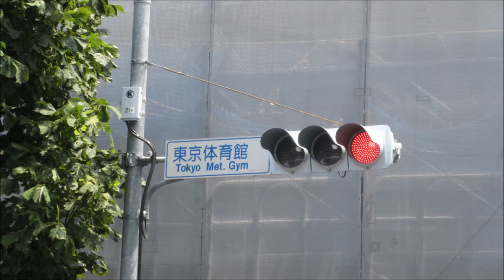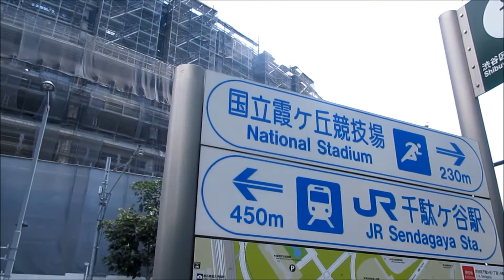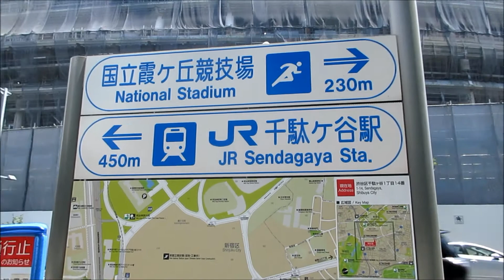新国立競技場の建設現場（109）2018年8月 Construction site of the new National Stadium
新国立競技場が建設中です。2018年８月の建設現場の様子を撮影しました。東京オリンピックの開会式は、２０２０年７月２４日の予定です。2020年の東京オリンピックまであと２年を切りました。

A new National Stadium is under construction for the Tokyo Olympic Games in 2020. It is a state of construction site in August, 2018.（No Music）